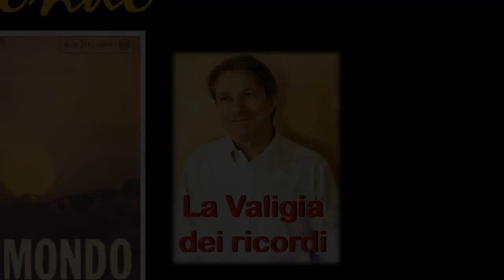Il Mondo Jimmy Fontana cover Tullio Bellocco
Il mondo COVER cantata da Tullio Bellocco
Ii Mondo è un successo di Jimmy Fontana - Il mondo is hit by the Italian singer Jimmy Fontana.
Registrazione della voce live in questa mia cover per lo spettacolo La valigia dei ricordi!
Canzone senza tempo! Grande Jimmy :)